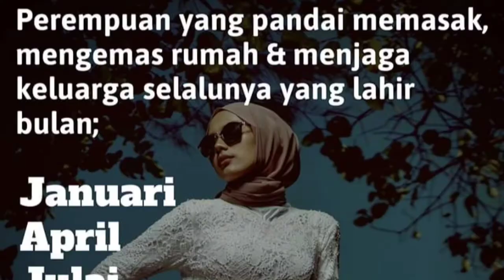Gulai nangka muda bersama kaki ayam😋 maafkan saya🤤🤤